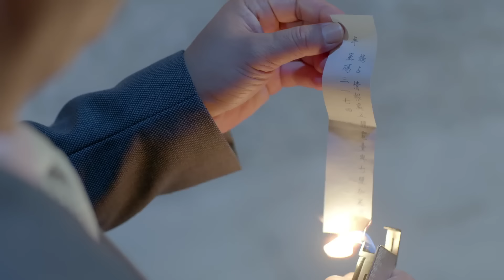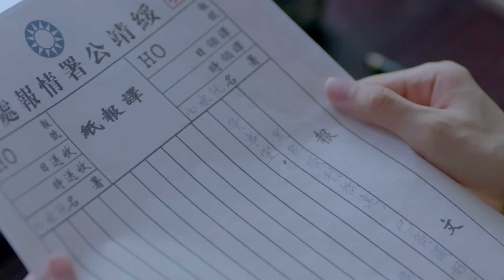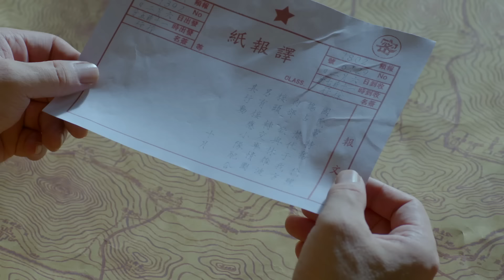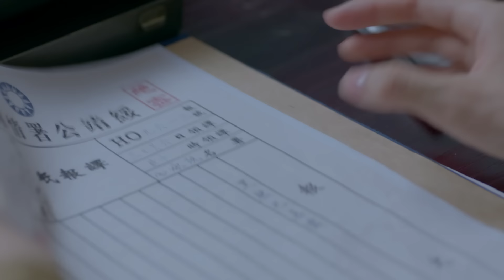战争悬疑 |【无间风云录】01 | 一名优秀情报工作者的成长故事 | 主演：傅程鹏/侯梦莎/任柯诺/张慧/嵇波